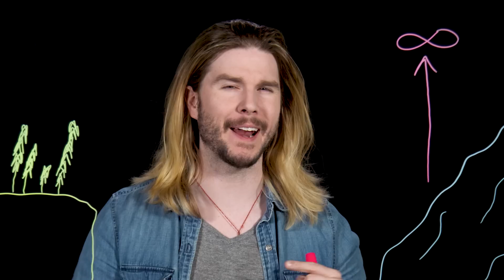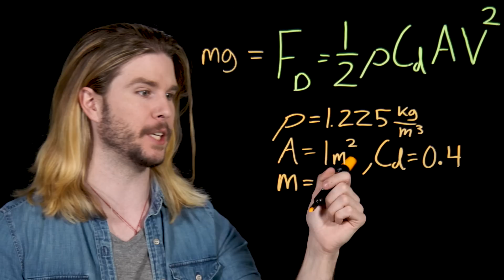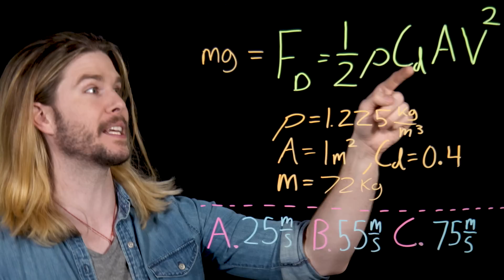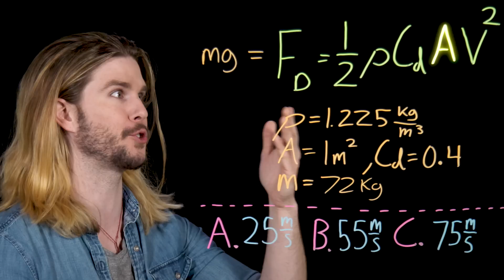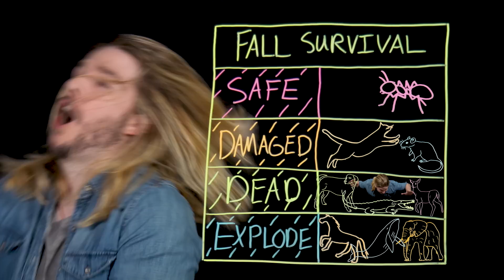How to Fall from ANY HEIGHT and Survive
Some creatures can theoretically survive a fall from ANY height. How? Kyle explains the science of fall damage.